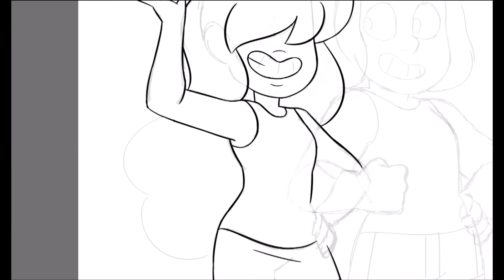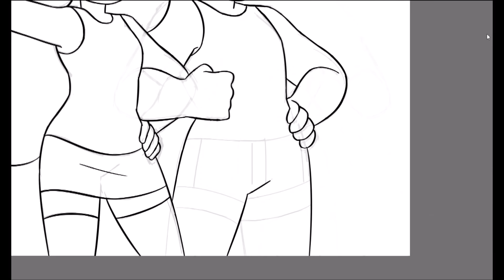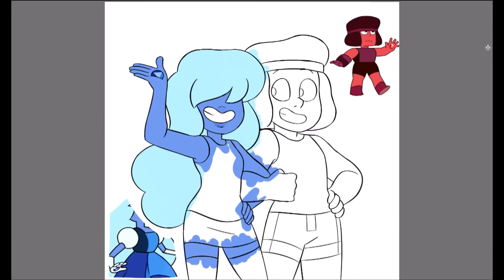Casual Gems [speedpaint]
i felt like drawing rupphire

Song: "All That Matters" - Estelle